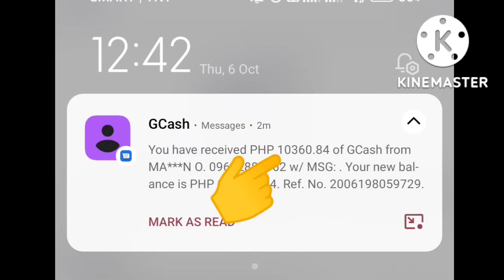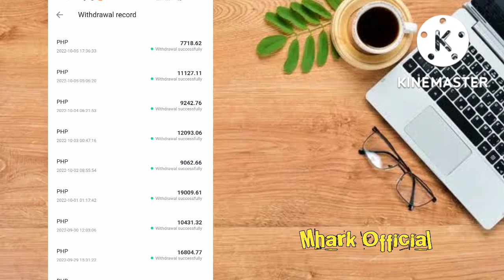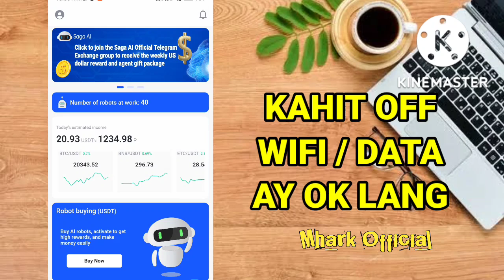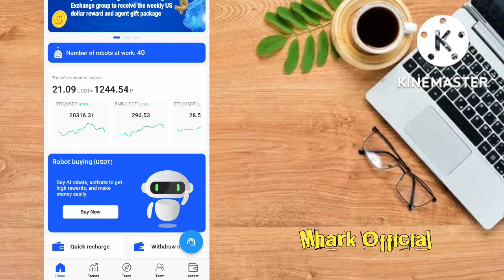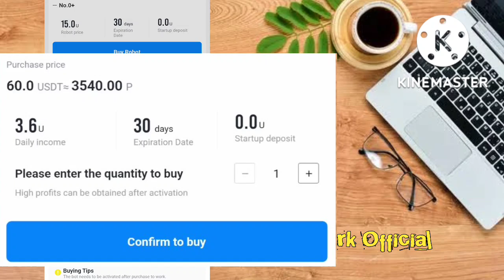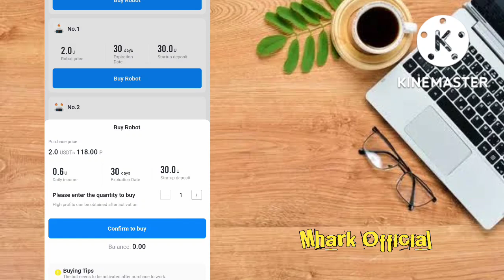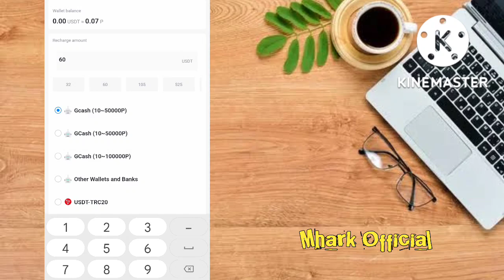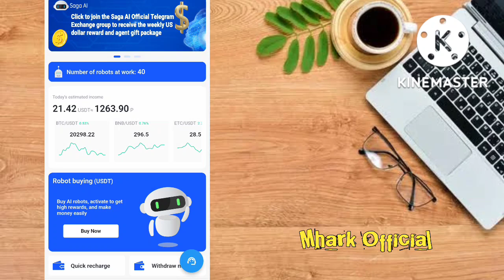SAGA AI: 10,929 PESOS PROOF OF WITHDRAWAL (‼️ GRABE KA TALAGA SAGA KAHIT TULOG KUMIKITA 😍‼️)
and INFORMATIONAL
making money.